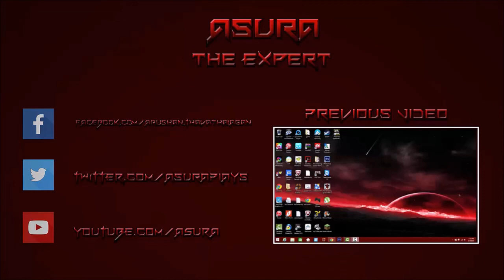I found My Old Video !